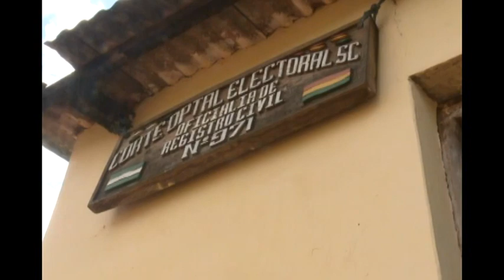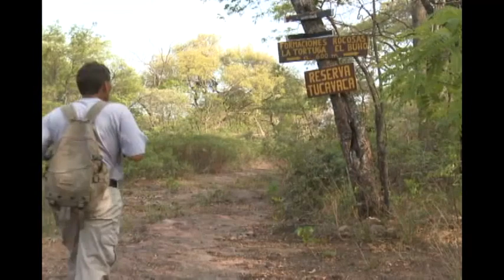Hans en Santiago de de Chiquitos (Parte 2)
Como Hans por su Casa
Hans en Santiago de de Chiquitos (Parte 2) (Año 2011)
Santiago de Chiquitos es un pueblo que pertenece al municipio de Roboré, ubicado a unos 430 km. al sudeste de la ciudad de Santa Cruz de la Sierra. La maravilla más visitada y la más importante de Santiago de Chiquitos es el mirador del Valle de Tucabaca.